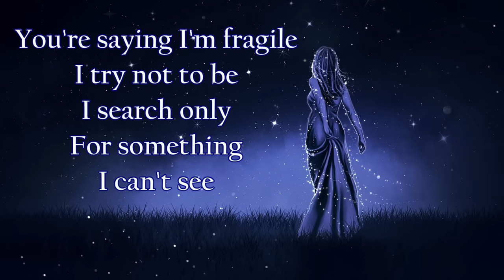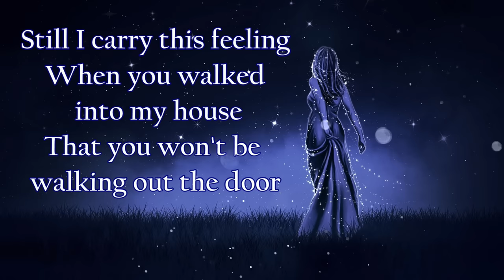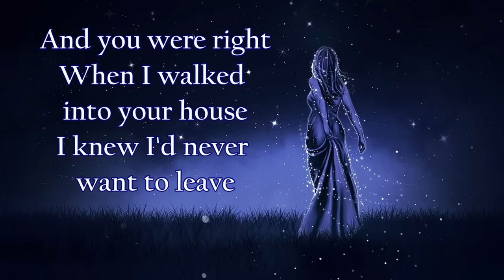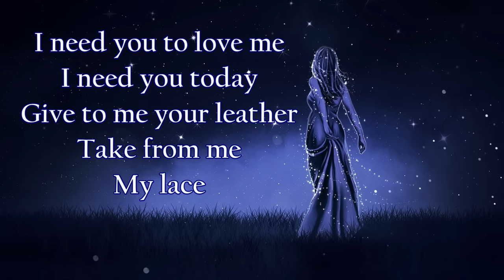Stevie Nicks & Don Henley - Leather And Lace (Lyrics)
Leather and Lace by Stevie Nicks & Don Henley was released on October 6, 1981.

Lyrics:
Is love so fragile
And the heart so hollow
Shatter with words
Impossible to follow
You're saying I'm fragile
I try not to be
I search only
For something

I have my own life
And I am stronger
Than you know
But I carry this feeling
When you walked into my house
That you won't be walking out the door
Still I carry this feeling

Lovers forever
Face to face
My city your mountains
Stay with me stay
I need you to love me
I need you today
Give to me your leather
Take from me
My lace

You in the moonlight
With your sleepy eyes
Could you ever love a man like me
And you were right
When I walked into your house
I knew I'd never want to leave
Sometimes I'm a strong man
Sometimes cold and scared
And sometimes I cry
But that time I saw you
I knew with you to light my nights
Somehow I'd get by

Lovers forever
Face to face
Take from me
My lace

Lovers forever
Face to face
Take from me
My lace
Take from me
My lace
Take from me
My lace